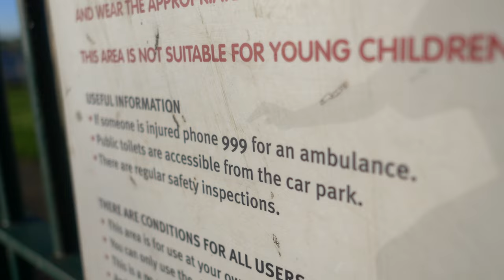Danny Stewart mtb park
Danny takes to the skateparks for a "casual" ride.

Follow Danny!